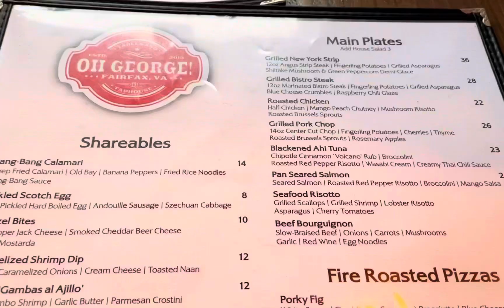THE HARLEM GLOBETROTTERS PUT ON A SHOW AT GMU // MAKAIGIN VLOGS #13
I saw the Harlem Globetrotters at George Mason university as they put up a show that is unforgettable. Harlem Globetrotters were basically talented basketball players / comedians that play actual basketball but also do comedy skits throughout the show. It was my first time watching them live so it was definitely one to enjoyed. It reminds me a bit of Space Jam for its wackiness with basketball and SNL Skits for basically performing as a comedy act in a great way. Considering that I have no idea what it's going to be like, it's something that I actually enjoy watching as it really does put me in a great mood and something you don't see often.

They're a one of a kind act, so thank you to Harlem Globetrotters for coming to George Mason and giving us a performance.

P.S. The ladies preformed Rock around the clock as one of the songs too, but it got blocked all over Europe. Guess we can't rock around the clocks in Europe when the clock strikes two 🙃